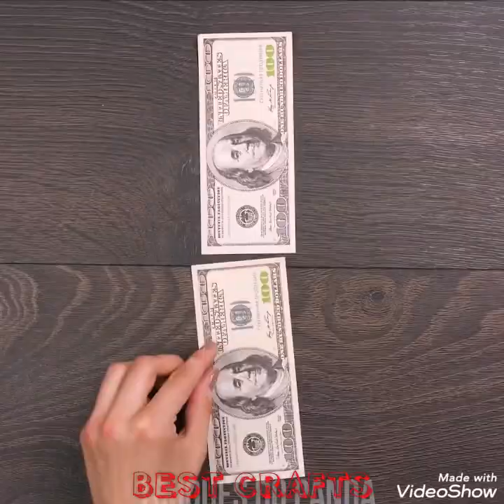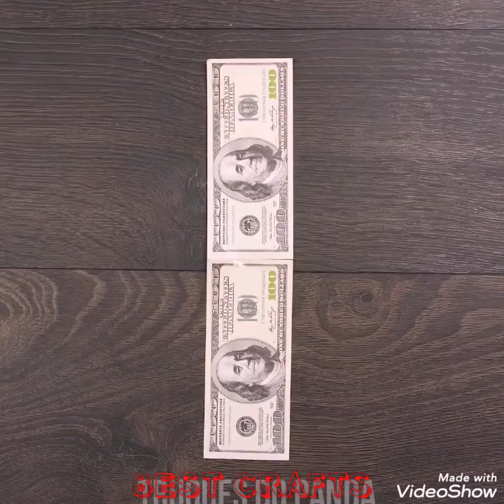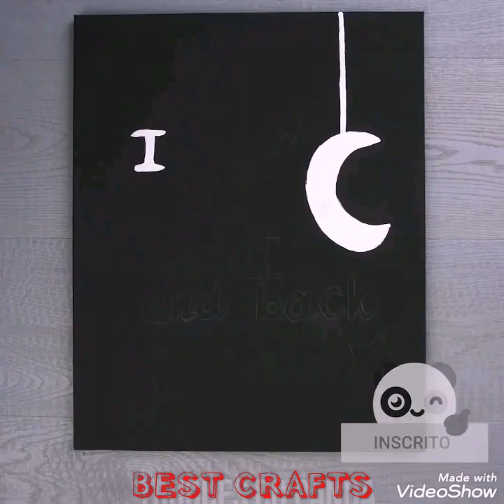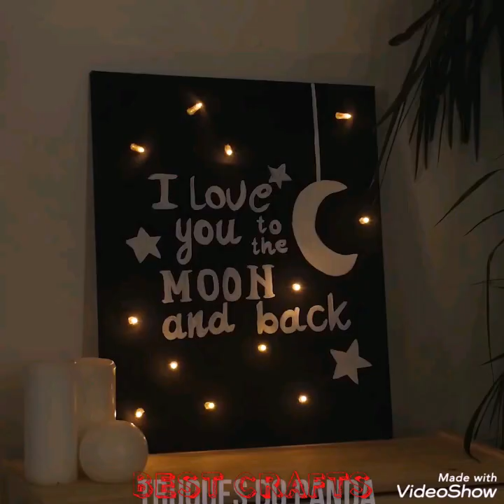ANIV ERSARY DIY CREATIVE GIFTS EASY IDEAS AND M 5 MINUTES